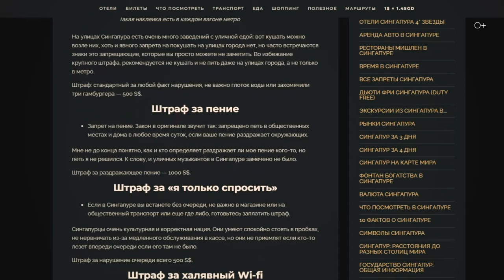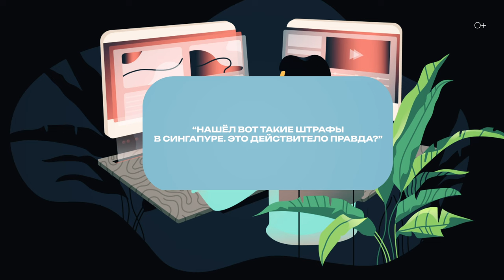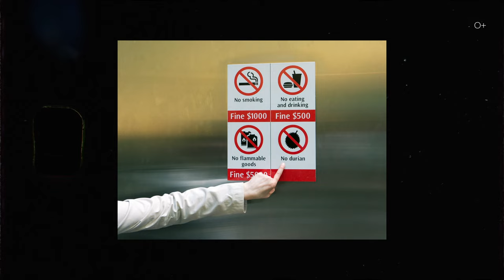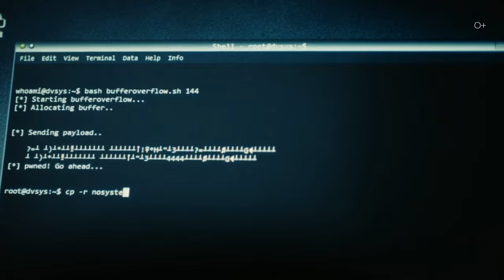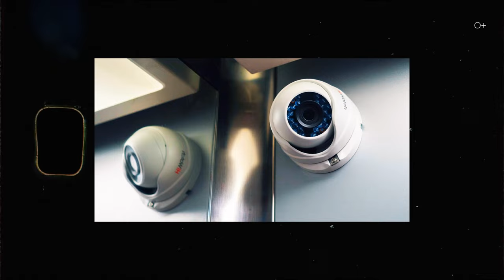ТАКОЕ ВОЗМОЖНО ТОЛЬКО В СИНГАПУРЕ! За что МОЖНО ЛЕГКО получить ШТРАФ?| Сингапур. Часть 3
Действительно ли в Сингапуре действуют столь суровые наказания и штрафы за мелкие нарушения? Сегодня я расскажу про самые обсуждаемые случаи - запрет на жевательную резинку, подключение к чужому Wi-Fi, хождение голым дома. Прокомментирую их обоснованность и реальное применение на практике.
В целом постараюсь внести ясность - что правда, а что мифы. И стоит ли туристам действительно переживать по поводу репрессивности местных законов.
Подробнее смотрите в видео:
00:00 Вопросы о штрафах в Сингапуре
01:40 Запрет на жевательную резинку
03:00 Немного о Сингапуре
03:22 Казино
04:32 Транспортная система
05:52 Плевки в общественных местах
07:25 Подключение к чужому Wi-Fi
08:42 Нельзя ходить голым дома
10:40 Кнопка слива
10:44 Запрет на мочеиспускание в лифте
12:20 Прием пищи в общественном транспорте
13:23 Закон о пении
15:05 Нарушение очереди
15:58 Запрет на рыбалку
15:59 Полив цветов и кормление обезьян
18:11 Кормление птиц
18:50 Штрафы для автолюбителей

Смотрите также наши последние ролики о путешествиях:

Туристический СИНГАПУР: Самые красивые парки в мире, цены, ШТРАФЫ и СТРАННЫЕ ЗАПРЕТЫ|Часть 2
СИНГАПУР ― ГОРОД БУДУЩЕГО? Символы Сингапура, достопримечательности и портовая жизнь города|Часть 1
БАНГКОК: Структура города, транспорт, ХРАМЫ и ДОСТОПРИМЕЧАТЕЛЬНОСТИ | Часть 3
БАНГКОК: Тайский Чайнатаун и САМЫЕ ПРИВЛЕКАТЕЛЬНЫЕ РАЙОНЫ для туристов | Часть 2
БАНГКОК: Улицы, рынки и НЕБОСКРЕБЫ. Обзорная площадка Маханакхон | Часть 1
Путешествие по КАЛИНИНГРАДУ: Куршская коса, Высота Эфа и красоты Калининградской области |Часть 2 КАК СОЗДАВАЛИСЬ и ПОЧЕМУ СУЩЕСТВУЮТ микрогосударства? Монако, Лихтенштейн и Сан-Марино
ОДИН ДЕНЬ в Питере: От дворов-колодцев до старинной церкви | Архитектура Санкт-Петербурга. Часть 3